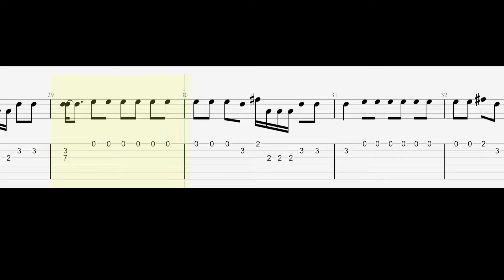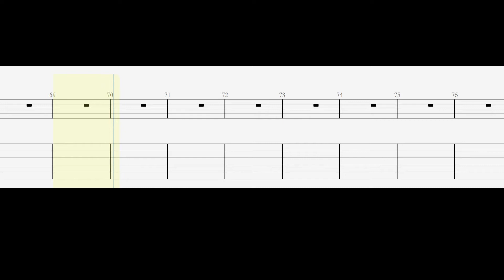Charlie Puth - Left and Right (Feat. Jung Kook of BTS) - Guitar Tabs Tutorial With Sheets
"Charlie Puth - Left and Right" (Feat. Jung Kook of BTS)  - Guitar Tutorial With Sheets